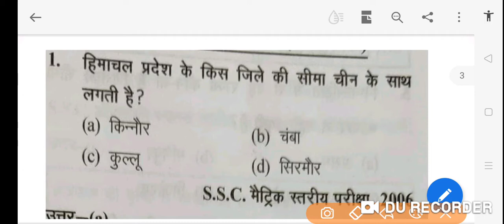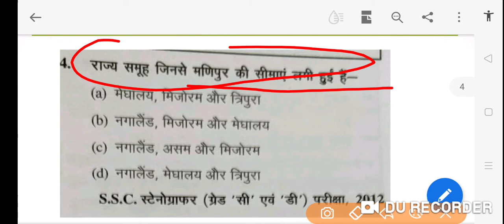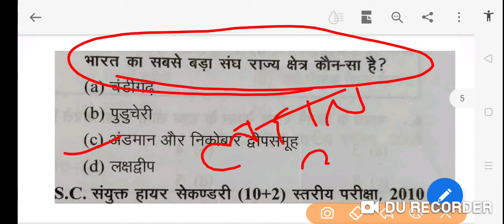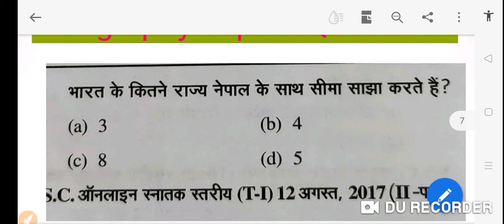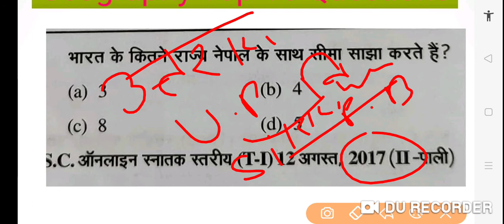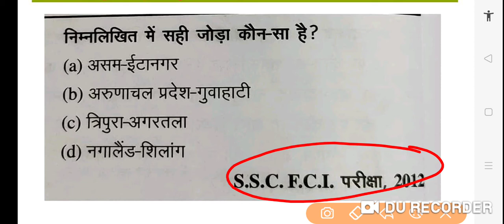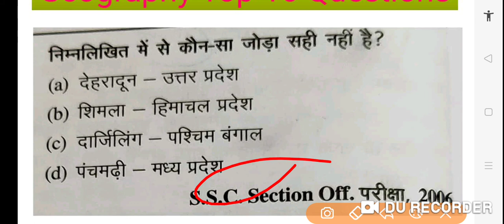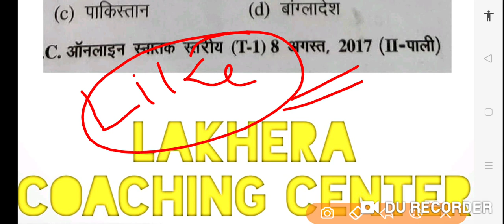Previous years question For Ssc/ railway/ Delhi police- 2020 class-9 Gk/GS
Delhi police exampr
Delhi police exam
ssc exam